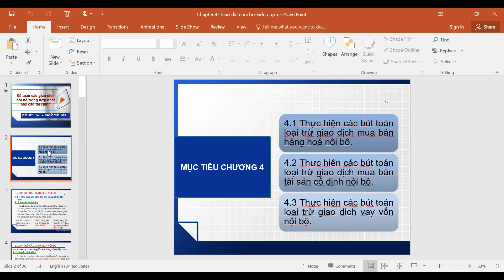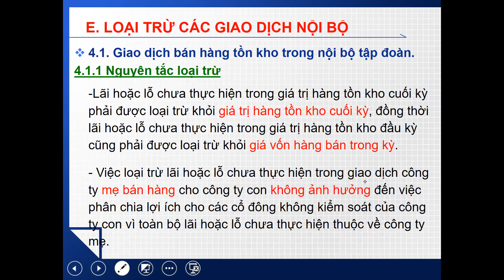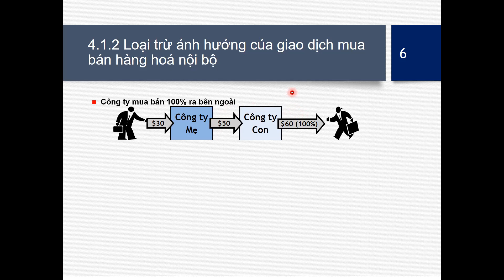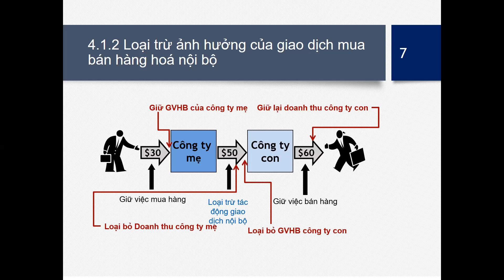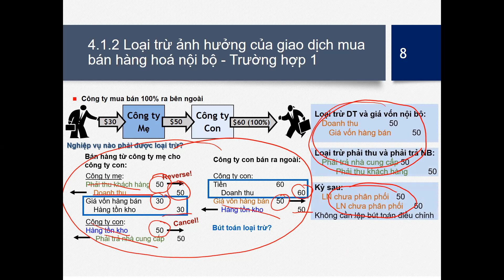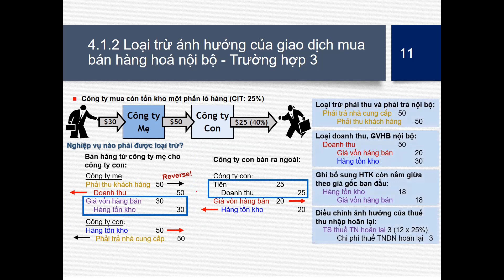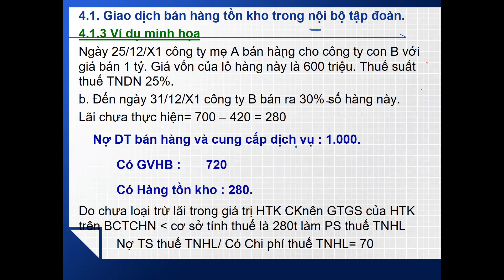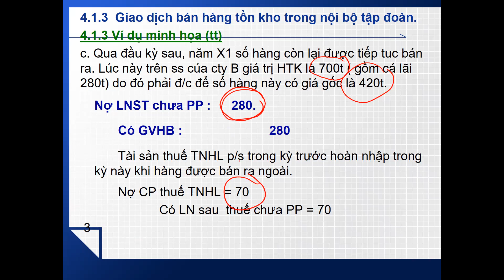Báo cáo tài chính hợp nhất (Giao dịch nội bộ)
Nguyễn Xuân Hưng